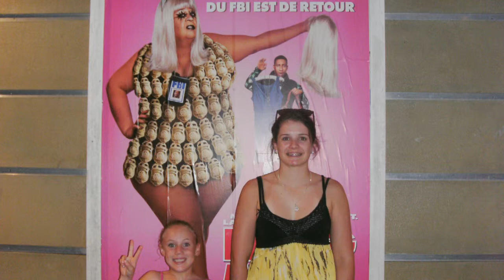2011 P&O Pacific Cruise